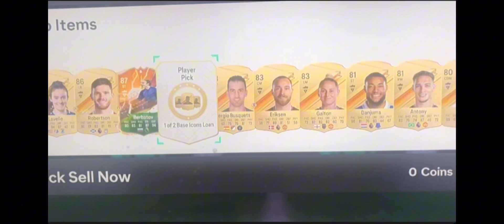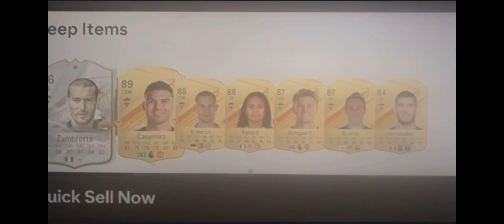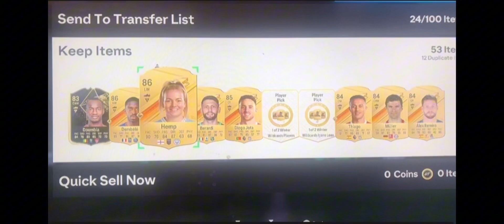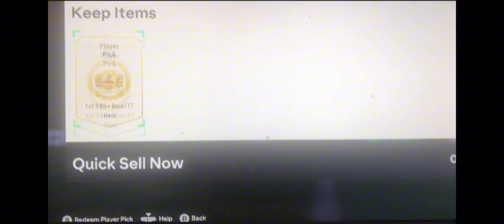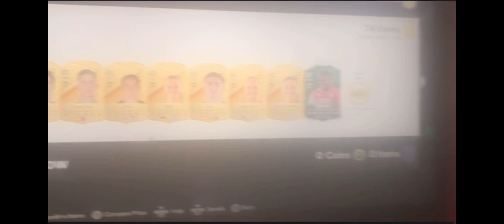ALL WINTERWILD CARD PACKS! FC24